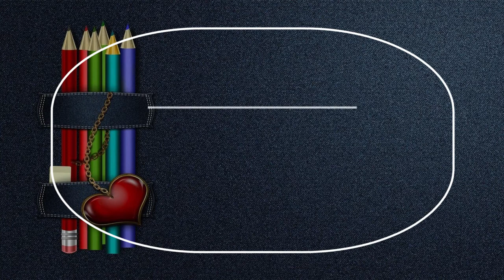Business School in Helsinki, Finland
Must Watch…. Best Business School in Helsinki, Finland

This list of Best Business School in Helsinki, Finland  has been compiled by our Education experts after online / offline research combined with the reviews from our users. If you know any institution that we missed, please mention in the comment box below. This list will be updated from time to time.

List:

Helsinki School of Business
Runeberginkatu 22-24

Business College Helsinki
Rautatieläisenkatu 5

Aalto University School of Business
Ekonominaukio 1

Hanken School of Economics, Arkadia
Perhonkatu 9

Henley Business School Finland
Pohjoisesplanadi 35

Kauppisvalmennus
Otakaari 1

Hanken School of Economics
Arkadiankatu 22

Perho Culinary, Tourism and Business College
Perhonkatu 11

Estonian Business School Helsinki
Hiilikatu 3

Runeberginkatu 14-16

Ab Casa Services Oy
 Hietaniemenkatu 7

Aalto School of Business Arkadia Building
Lapuankatu 2